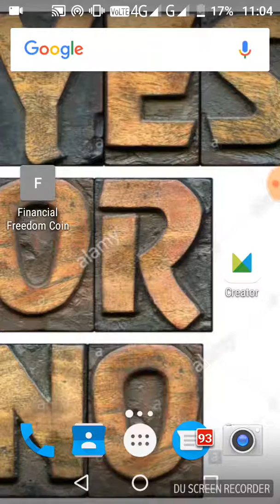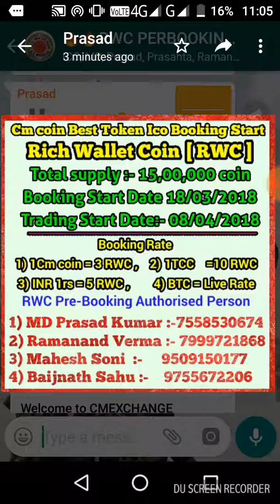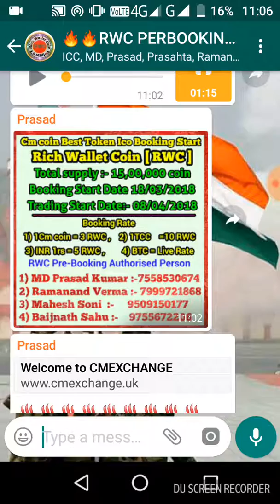New update of RWC coin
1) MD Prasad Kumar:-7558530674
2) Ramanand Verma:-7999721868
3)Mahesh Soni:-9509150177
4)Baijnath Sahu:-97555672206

*CMC Exchange ME Upcoming New Coin*

💎 *Rich Wallet Coin* 💎
RWC Market me Dhom machayegi Kyoki
*Total coin supply 15 lakh coin*
*Market supply 10 lakh coin*

*Pre-Booking  Start 18/03/18* 🔥🔥🔥
*Jldi kre*
1st Pre Booking Start Rate Inr Se
*1rs = 5 RWC*

1st Pre Booking Start Rate *CMC* Se
*1CMC = 3 RWC*

1st Pre Booking Start Rate *TCC* Se
*1TCC = 10 RWC*

Payment method:-
1) Cmcoin
2) The Champcoin
3) Bit coin
4) Inr (paytm/bank)

*8 April se CMC Exchange per trading start hogi* ..

*Apna coin abhi book kre* .

   *RWC MD.*
PRASAD k.